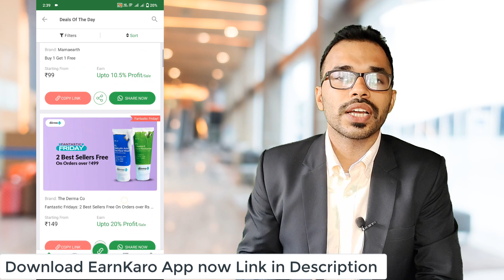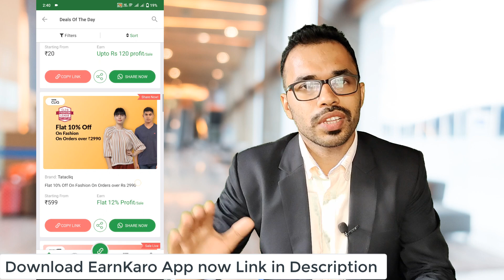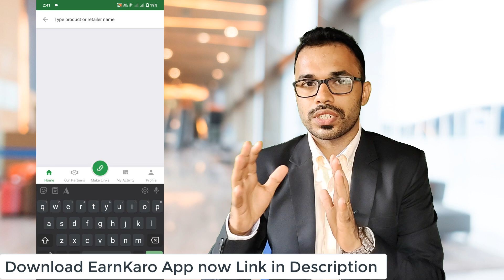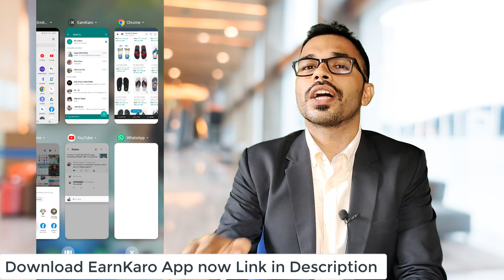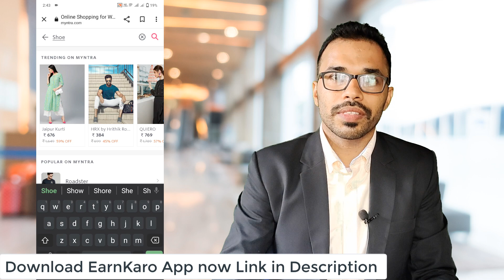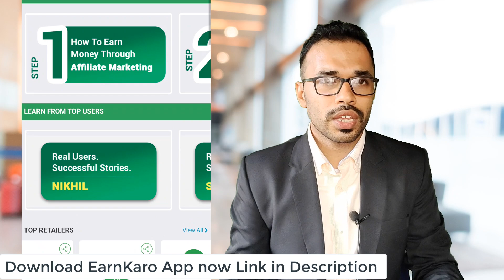ഒരു രൂപ മുടക്കാതെ ഈ ബിസിനസ്‌ തുടങ്ങാം പാർട്ട്‌ ആയി ചെയ്യാം | New business ideas Malayalam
This video explaining an affliated marketing and earning app named EARN KARO. When a customer purchases through the link generated by Earn Karo or from the listed products then the person who sent link will get many from the brands

Common topic Discussed

business ideas
business ideas in Kerala
Kerala business
gopakaumar tp
franchise business
low investment franchise business
pravasi business in kerala
best franchise in kerala
best business
new business ideas
best business ideas in Malayalam

If you like more zero investment , low investment business idea videos

pls watch